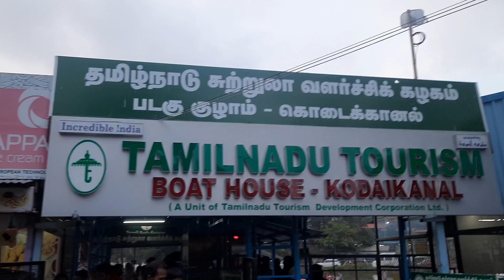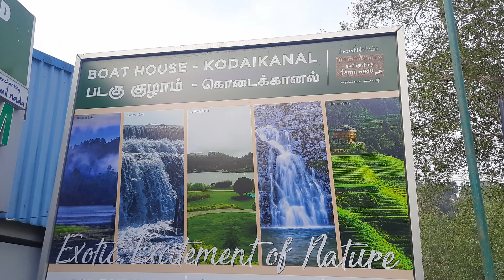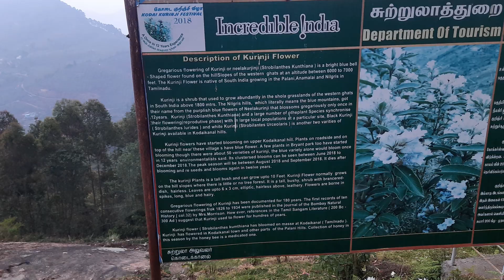Boat House | Cokers walk | Kodaikanal